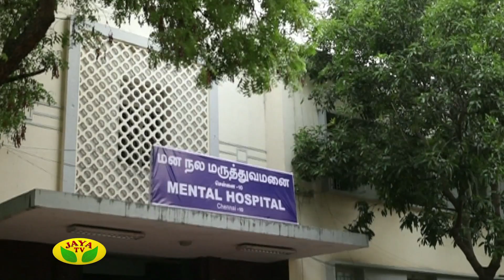Rudram - Episode 60 On Tuesday,30/05/2017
Rudram - Episode 60 by Jaya Tv